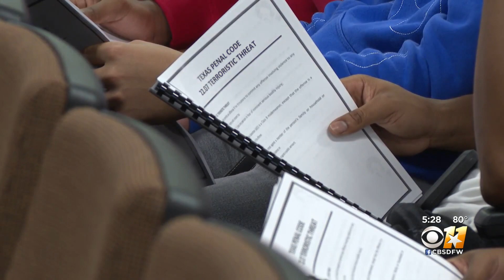Pipeline to Possibilities committed to educating youth on justice system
Judges Stephanie Huff, Lisa Green, Shequitta Kelly and Amber Givens are working to inspire the next generation through their non-profit Pipeline to Possibilities.